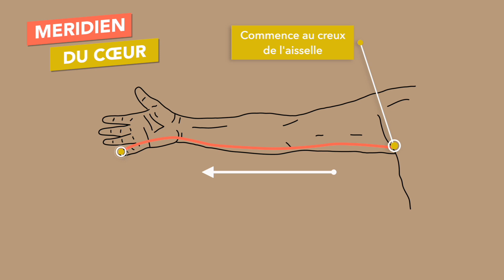🐝 Mawangdui Daoyin Shu : Méridien du Cœur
🐝 15 jours d'accès gratuit à l'Espace Premium de la Ruche

00:00 Introduction
00:19 Trajet simplifié
00:44 Mouvement
05:00 Conclusion

Le Cœur est considéré comme l'empereur de notre corps car il en assure toutes les fonctions vitales. Il transforme le Qi des aliments en sang et il régule sa circulation dans nos artères et dans nos veines. Il distribue ainsi toutes les substances nutritives à l'ensemble de notre organisme. Il est donc le maître de nos organes. Le cœur gouverne aussi notre psychisme. L'harmonie de notre activité mentale, émotionnelle et spirituelle dépend également de l'équilibre de notre Cœur.
L'énergie circule à son maximum dans le Méridien du Cœur entre 11h et 13 h.
Dans la vidéo ci-dessus, je vous présente le trajet simplifié du Méridien du Cœur ainsi qu'un exercice de l'enchaînement du « Mawangdui Daoyin  Shu » pour l'harmoniser.

🔔 : Pensez également à activer la cloche des notifications pour être informé dès que je publie une nouvelle vidéo.

Qui suis-je ?
Je m’appelle Véronique Peuchamiel. Je suis Réflexologue Plantaire et Enseignante de Qi Gong depuis plus de 10 ans. Je suis formée par le docteur JIAN Liujun et je suis diplômée de l'Institut du Quimetao à Paris.

Musique
Sunset Dream par Cheel